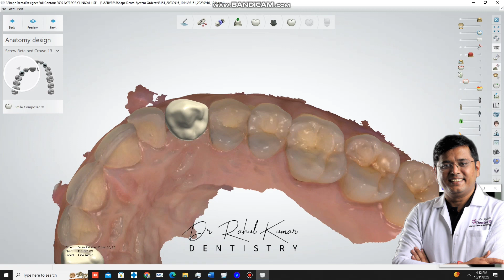How we design our in-house implant prothesis in my practice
How we design our in-house implant prothesis in my clinic...
In-House DENTAL LAB @drrahulsdentaville.